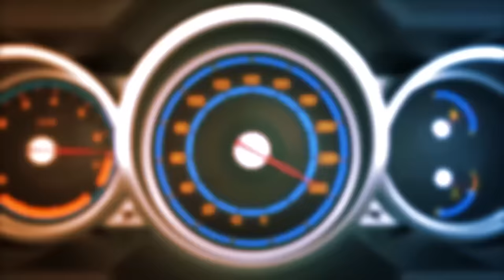충격...튜닝만 차 한대 값! 쏘렌토 타는 17살 고등학생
재뻘tv 채널 역사상 최연소 차주가 등장했습니다
고1이 타는 쏘렌토 튜닝카
튜닝값만 차 한대값